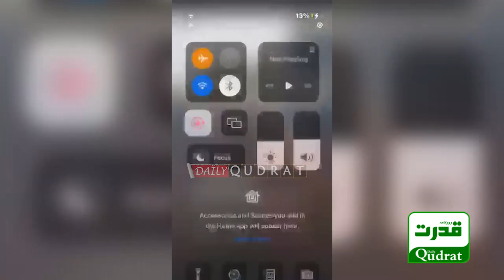Sialkot: The rally of Rehana Dar of PTI was stopped by the police, the mother insisted, I will leav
سیالکوٹ : پی ٹی آئی کی ریحانہ ڈار کی ریلی پولیس نے روک لی ، ماں ڈٹ گئی میں نکلوں گی۔۔اگر کسی نے ماں جی پے ہاتھ اُٹھایا
 Sialkot: The rally of Rehana Dar of PTI was stopped by the police, the mother insisted, I will leave.